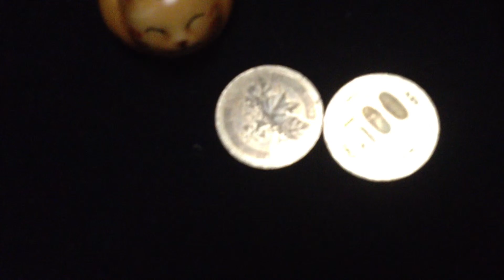千円札が500円玉に両替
100均ショップの材料で1000円札が
500円玉2枚に交換できるクリップ型
両替機1号機を試作した。